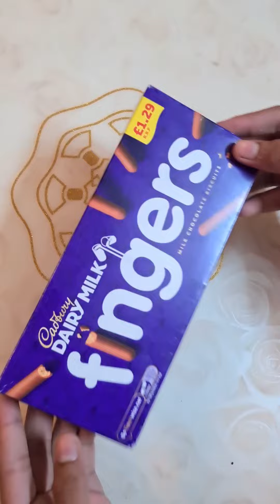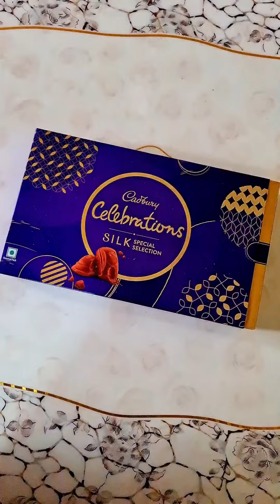Chocolate & Candies Unboxing ASMR